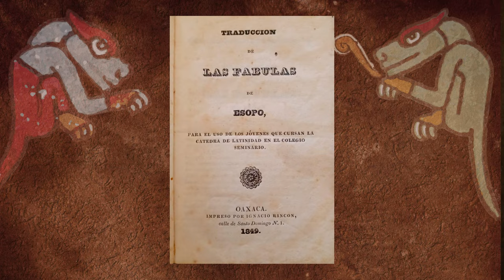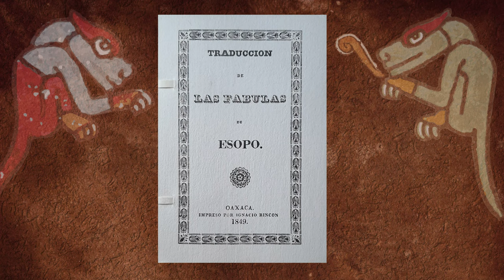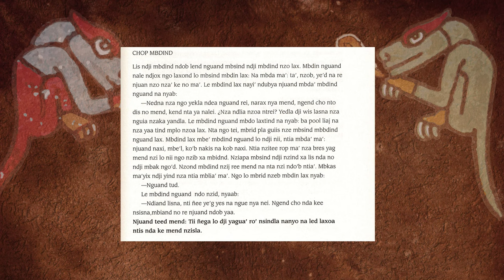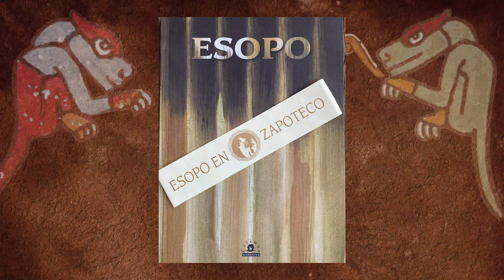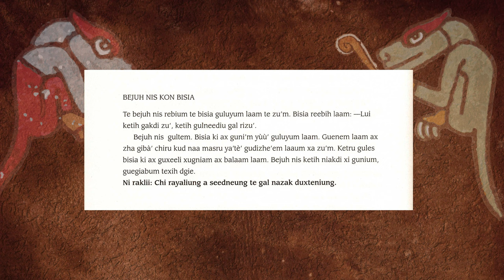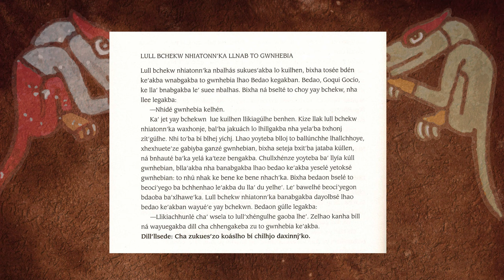Presentación Fábulas de Esopo en Zapoteco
Evento realizado en marzo de 2015 para presentar la publicación de las Fábulas de Esopo en 4 variantes de zapoteco (Istmo, Sierra Norte, Valles Centrales y Sierra Sur), así como otros materiales en zapoteco. Esta versión abreviada destaca las experiencias de algunos de los traductores y editores del proyecto.

Las traducciones de las fábulas de Esopo a varias lenguas oaxaqueñas fue una iniciativa impulsada por el artista Francisco Toledo (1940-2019) con apoyo de varias instancias, entre ellas la Fundación Alfredo Harp Helú Oaxaca.

Editamos este video grabado en 2015 en las instalaciones del Instituto de Artes Gráficas de Oaxaca, en el contexto del noveno Congreso sobre Lenguas Otomangues y Vecinas (COLOV) que se desarolló en abril de 2023 y que estuvo dedciado a la memoria de Francisco Toledo y su labor por las lenguas de Oaxaca.